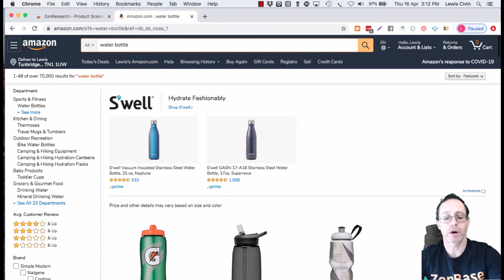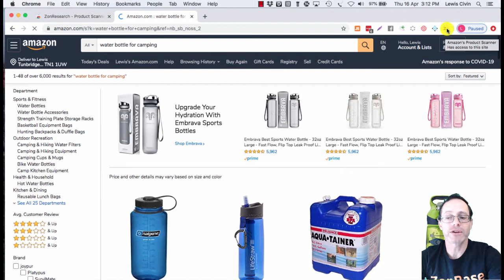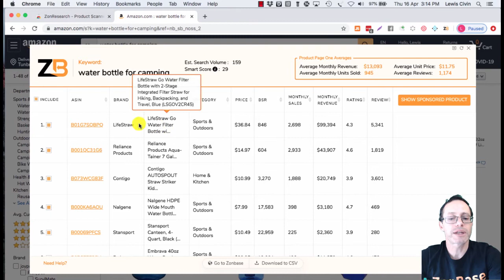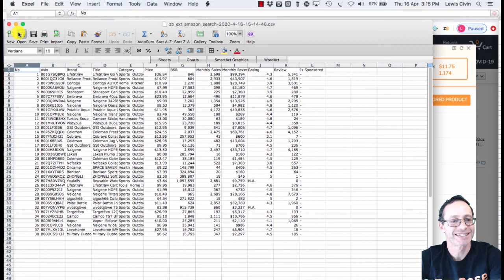ZonBase Chrome Extension by ZonBase - Speed Up Your Product Research!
This superpower tool lets you see the details behind your Amazon search all in one glance.
It provides REAL-TIME analysis in a matter of seconds...

Thus making your product research efforts up to speed!
How to make it work?

✅ Install the Zonbase Chrome Extension then go to Amazon.

✅ Type any keyword and fire the extension.

You’ll then get a long list of ALL PRODUCTS in that page along with accurate, up-to-date, and informative data you can use to work your way up the Amazon chain.

Want the fastest route to effective product research?
Uncover the behind-the-scenes of every product Amazon shows with this in-browser search tool you can use today!